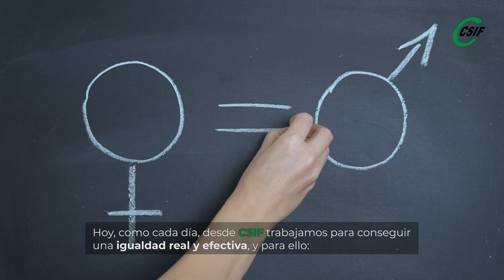CSIF 8M Ni un paso atrás